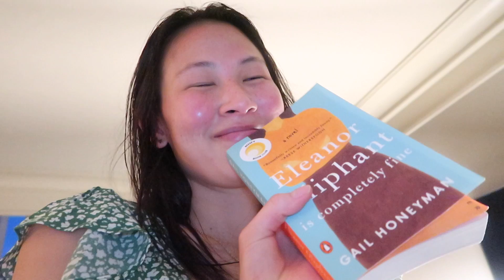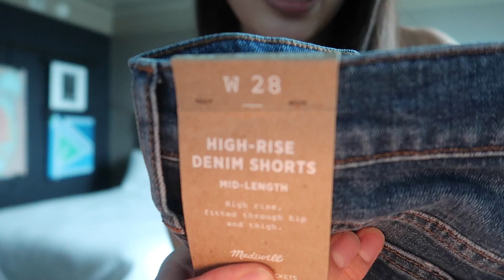STAYCATION Vlog + mini haul!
We have been in our house for quite some time so we decided we needed a little change of scenery. WELCOME TO DALLAS! We spent 3 nights in a hotel in Downtown Dallas and had ourselves a little staycation. We mainly stayed in our hotel and relaxed, but also tried some new restaurants and went shopping!

I hope in these uncertain times that you remain POSITIVE and spread your LIGHT.

DO SOMETHING FOR YOURSELF TODAY!
xoxo
Nowell